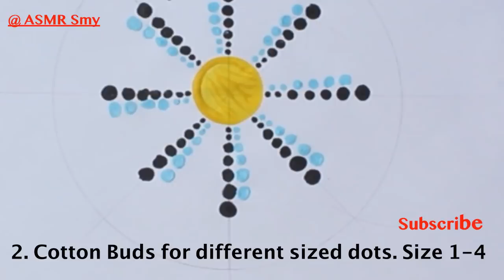How To Draw | A Basic Dotted Mandala | 4 EASY Drawing Hacks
Welcome back to ASMR Smy's channel! Your views, support matters!

We produce a lot of DIYs, Crafts, Soap Carving, Crushing, Peeling, Making etc. We do a lot of Drawings, ASMR, Experimental & Relaxing Lullabies videos that you will enjoy!

This is my simplest way and techique for basic dotted mandala drawing! I sometimes use the rubber from pencils' end. But the easiest and most preferred techniques are the ones in the video!